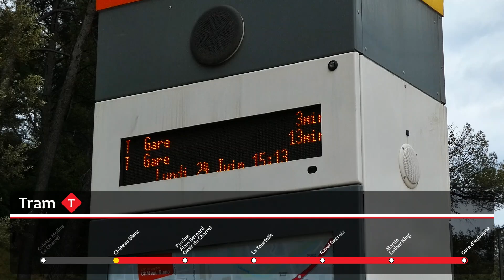Le Tramway d'Aubagne : Toutes les stations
Présentation de l'unique ligne T du réseau de tramways de la ville d'Aubagne, Géré par RTM TPE (Transports du Pays de l'Étoile). Juin 2024.

0:00 Intro
0:22 Colette Molina - Le Charrel
1:14 Château Blanc
2:23 Piscine Alain Bernard - Oasis du Charrel
4:17 La Tourtelle
6:12 Ravel Decroix
7:20 Martin Luther King
7:55 Gare d'Aubagne
8:39 Ambiance sonore / Outro